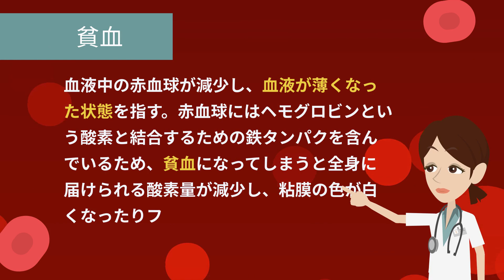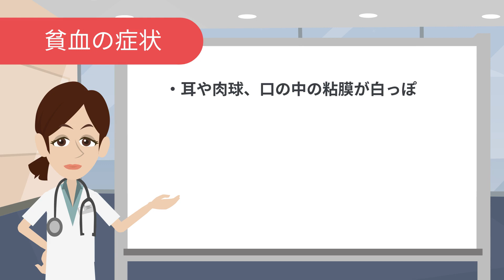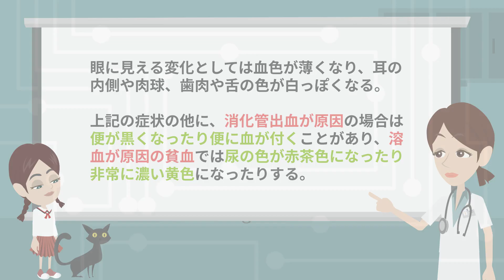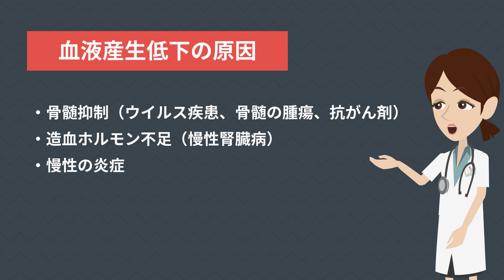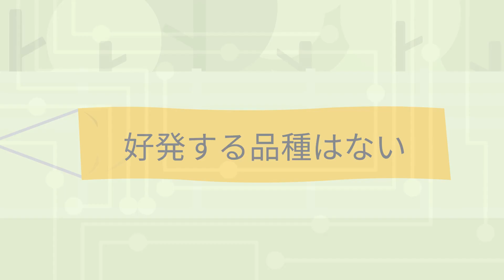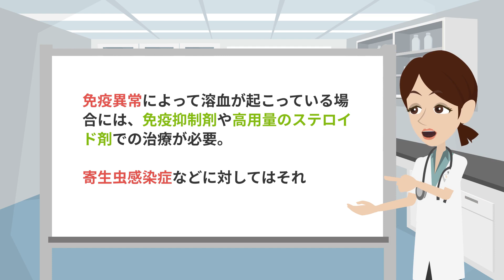猫の貧血について【獣医師執筆監修】症状から治療方法まで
（獣医師による執筆・監修）
・執筆獣医師　齋藤　厚子

[ 目次 ]
猫の貧血とは
猫の貧血の症状とは
猫の貧血の原因とは
猫の貧血の好発品種について
猫の貧血の予防方法について
猫の貧血の治療方法について

猫ちゃんの病気にあわせたサプリメントを11商品ご用意しております。
猫用サプリメントはカツオ味の錠剤タイプです。

↓↓↓↓↓↓商品一覧はこちら↓↓↓↓↓↓

「愛猫の腸内環境の健康維持のために」

「愛猫の関節の健康維持のために」

「愛猫の目の健康維持のために」
【毎日愛眼　ブルーベリー＆ルテイン】
「愛猫のシニアの健康維持のために」
【毎日一緒　DHA＆EPA】

「愛猫の腎臓の健康維持のために」
【毎日腎活　活性炭＆ウラジロガシ】

「愛猫の心臓の健康維持のために」

「愛猫の皮膚・毛艶の健康維持のために」

「愛猫の肝臓の健康維持のために」
【毎日良肝　肝臓エキス＆プラセンタ】

「愛猫の体重・血糖値の健康維持のために」

「愛猫の免疫の健康維持のために」
【毎日免活　冬虫夏草＆L-リジン】

【毎日口健　ラクトフェリン＆KT-11】